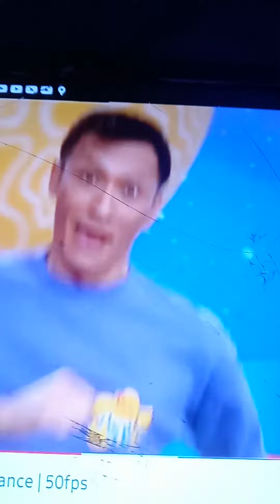June 12, 2022